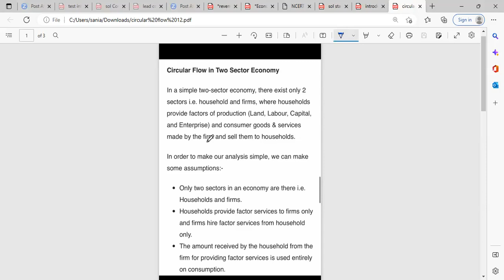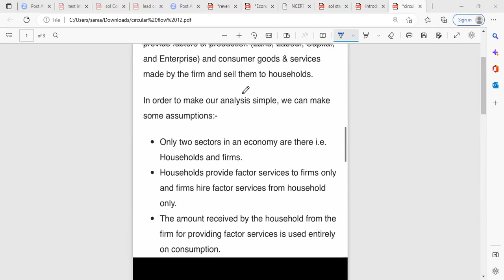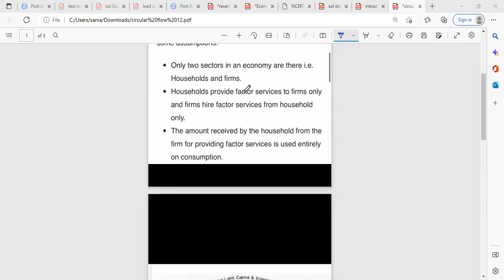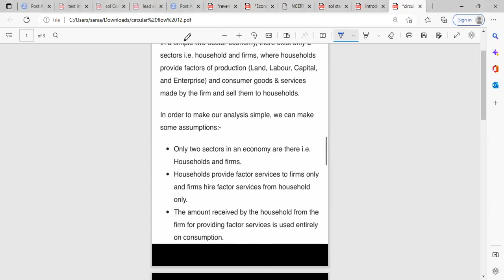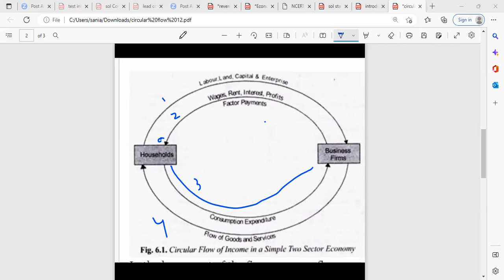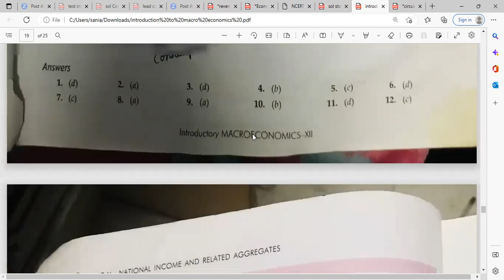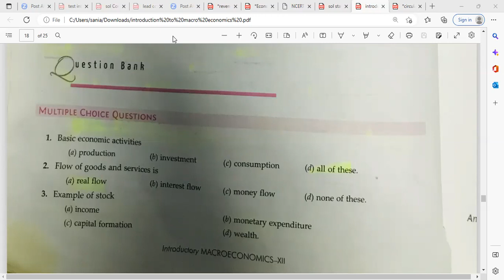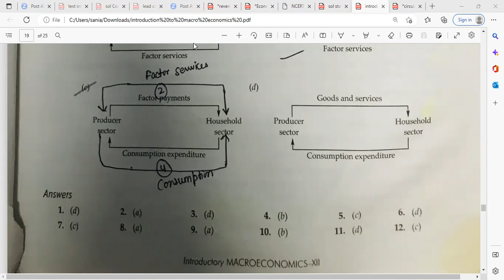Learnivio | National Income and Related Aggregates | Lect 103 | 12th MEA | 22-01-2023